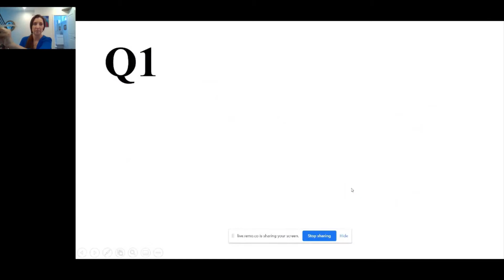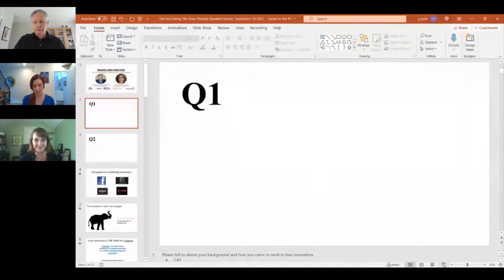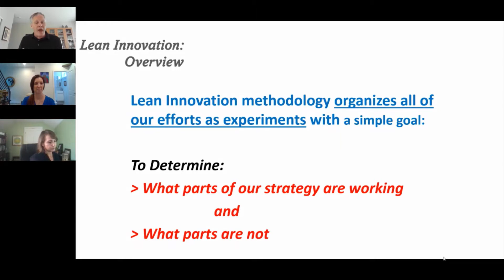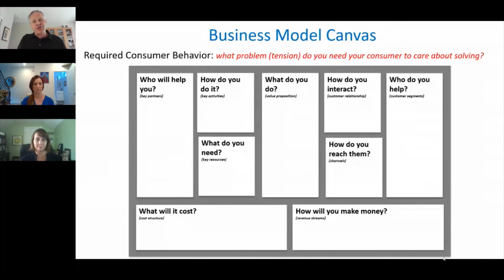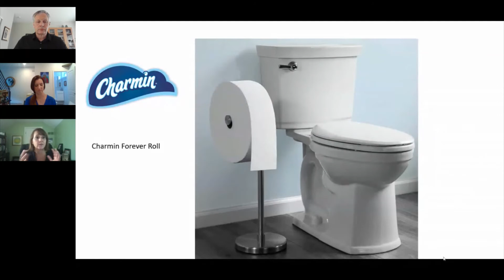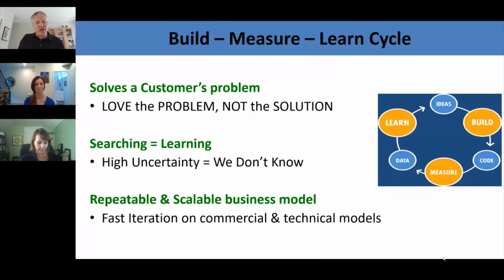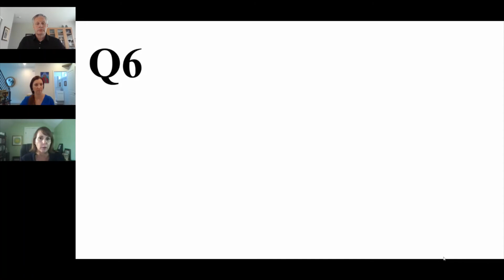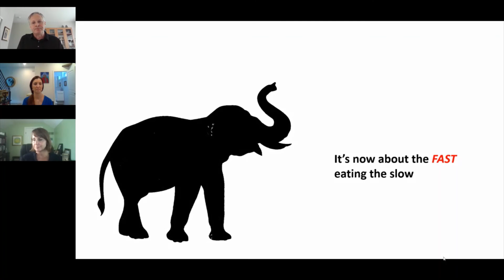The Fast Eating the Slow: Lean Innovation in Large Enterprises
The pace of competition has changed. Today’s organizations face pressure not only to innovate, but also to do it quickly. That’s why every organization should master the principles of lean innovation. The first event in our 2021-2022 Innovation Leaders Speaker Series features Carl Fraik, 35 year veteran of Procter & Gamble, and adjunct faculty member at Fox in the innovation management and entrepreneurship program. Newly retired, he most recently served as Senior Director, Product Supply and Open Innovation at Procter & Gamble Ventures, an internal startup studio that helps consumer packaged goods entrepreneurs build their brands and businesses. Karen Hershenson also joined the event. Hershenson is  Innovation Director at GrowthWorks, P&G's initiative to bring lean innovation to scale at the company.

Carl and Karen spoke about how lean innovation encourages an entrepreneurial approach to innovation even in large organizations, and prevents you from building something that no one wants. It relies on a “Build-Measure-Learn” approach that requires first setting a hypothesis, and then designing an experiment and analyzing the results, thus allowing observation of actual customer and user behavior to guide decisions. Organizations can then use this information to choose whether to “Pivot, Persevere or Pass” on the idea for the product or service. Their passion and expertise around lean innovation will both equip and inspire you to accelerate the pace of innovation at your organization.

For nearly thirty-five years, Carl Fraik has been working at Procter & Gamble, first in supply chain and operations, and most recently serving as the Senior Director, Product Supply and Open Innovation at P&G Ventures. Carl has a wide range of expertise including disruptive innovation, supply chain, manufacturing, fulfillment, and planning. His work has spanned four countries including the US, China, Ukraine, and Singapore. He received his BS in Industrial Engineering from the University of Cincinnati. Recently, Carl joined Temple University and the Fox School of Business to teach Open Innovation and Managing Strategic Alliances (SGM 5148), a graduate course that addresses the distinct challenges and opportunities posed by the confluence of digital community (i.e. "the crowd"), powerful and expanding data gathering and analytics, and the ambiguous boundaries of successful modern firms.

Karen Hershenson leads the GrowthWorks team, P&G’s lean start-up approach to deliver disruptive innovation and bring entrepreneurial skills to the company. Beginning in 2016, GrowthWorks has been lauded as one of the fastest culture change efforts at P&G. Karen’s focus areas are capability building, organizational development, and leadership coaching. Prior to the creation of GrowthWorks, Karen led the clay street project – an innovation incubator. Over 10 years, Karen guided teams from every business unit at P&G – from dish soap to beauty -- to deliver innovative solutions grounded in deep human insights, and unleash the potential in teams, individuals and organizations. She led the evolution of the clay street project from one offering to a portfolio of experiences for teams, organizations and individuals. Before her innovation career at P&G, Karen enjoyed a successful15 year marketing career at Coca-Cola and Mattel Toys. She is a graduate of University of Southern California (MBA) and Penn State, and a proud mother of two teenagers.

Innovation and adaptation have become imperatives for today's companies and entrepreneurs, but what does that mean in practice? The Innovation Leaders Speaker Series features thought leaders who have successfully put innovative and entrepreneurial principles into practice at organizations of all sizes and industries. ILSS creates a community of shared knowledge among corporate professionals, technologists, entrepreneurs, our partners and the Temple community. Presented in partnership by the Fox School of Business at Temple University, the Product Development and Management Association, Technical.ly, and the Innovation Research Interchange.